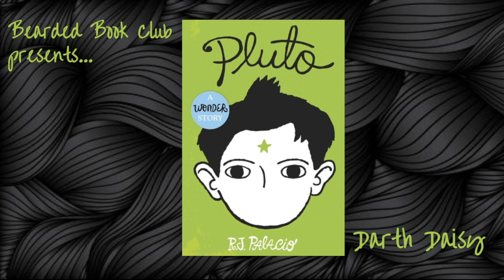Bearded Book Club: Pluto - Darth Daisy